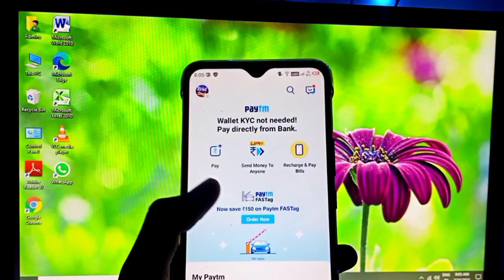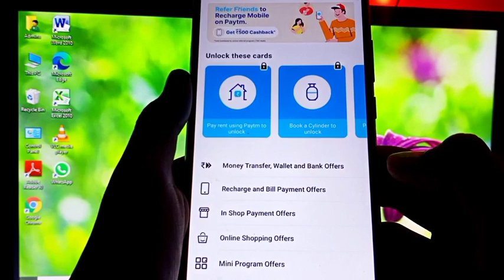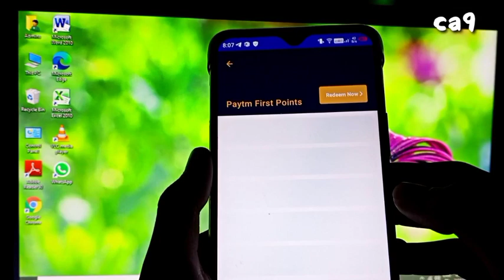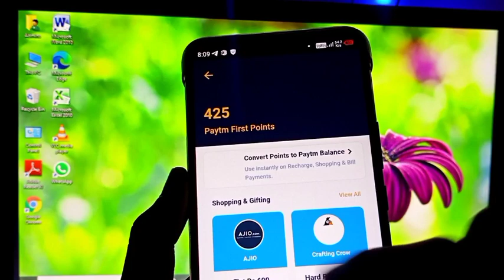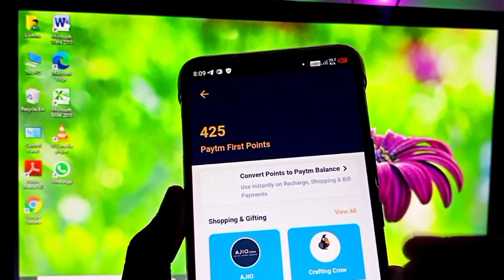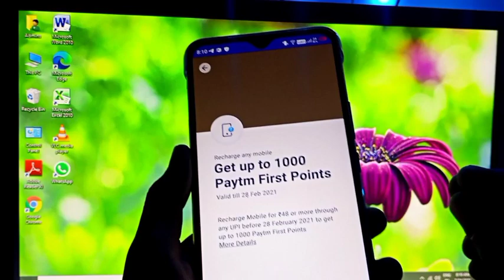Paytm New Offer Today || Paytm New Promo Code Today || Paytm New Offer, Paytm Cashback